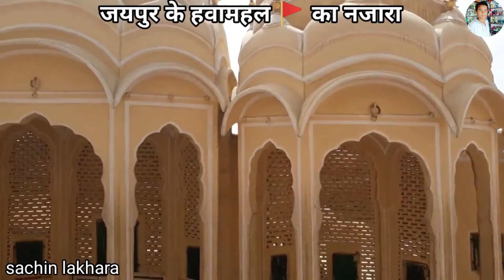hawa Mahal Jaipur Rajasthan जयपुर हवामहल राजस्थान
hawa mahal in hindi | आखिर क्यों बनवाया हवामहल | जयपुर हवामहल राजस्थान हवामहल
@shubh journey

HawaMahal Tour Guide -
hawa mahal kahan hai , kisne banwaya, jaipur me kahan hai ? kaise dekhen, hawamahal ke bare me janiye - hawamahal fort tourist attraction in Jaipur.